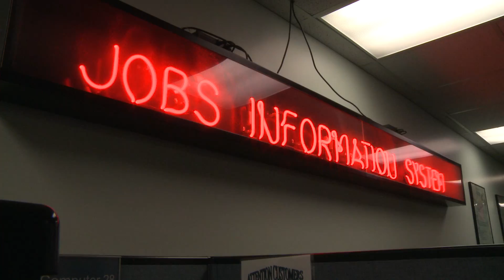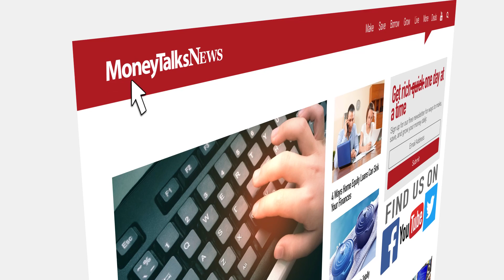When Frugal Becomes Foolish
Everybody wants to cut back on the bills, but too much frugal could be foolish and cost you more.